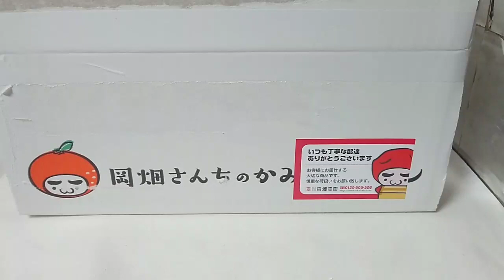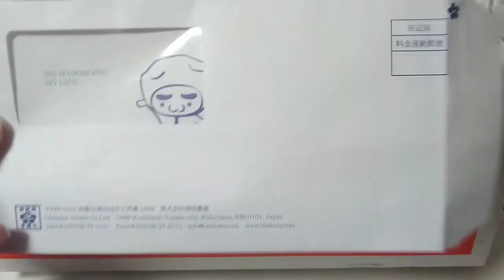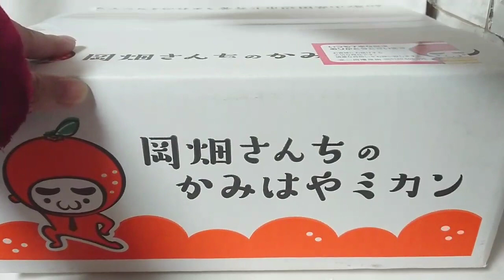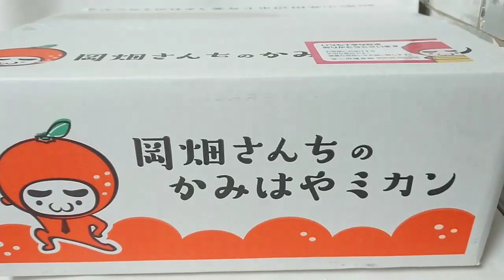Pripara プリパラのあのキャラ!?みかん食べてみた!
オッスオラ勇者！まくぱりでプリパラとかプリチャンとかプリティーリズムが、いや特にお米大使のごはんちゃんが米俵担いで荒ぶってたらしいおねぇｗｗｗ
そしてプリチャン二期決定こりゃあめでてぇーなぅ(*´ω｀*)
…っとまぁ話を戻して岡畑農園の岡畑さんちのかみはやミカンの紹介だおっ、えっ？何それって？プリパラのぷちゅうの映画に出て来た梅岡さん、と言うかプリチケ付きの梅干し、いやレッドフラッシュ！ぷしゅーのそふぃ様がライブの前にキメてたアレを発売してた梅干し屋さんがミカン売ってたから買ってみたんだおっ(なおプリチケは付いていない)